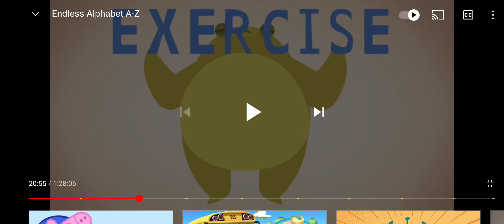Endless Alphabet Experiment